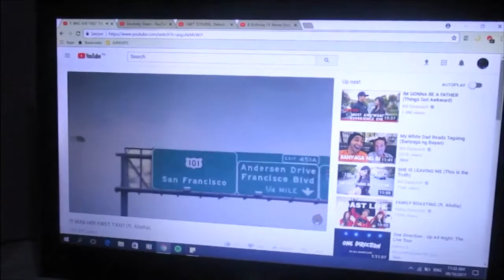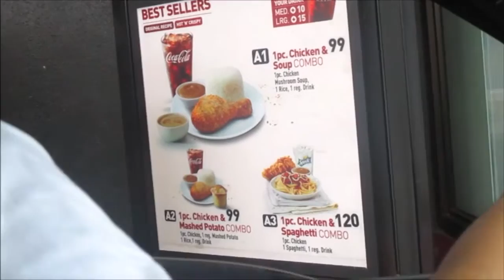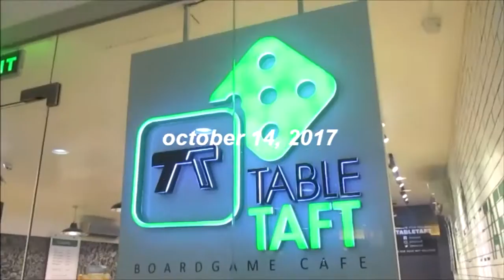RIVA | October Archive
Here is a recap for all the events, happenings and highlights last sembreak.

Songs:
I like me better (Ryan Riback Remix)
On the Edge- Kronicle
What lovers do (A Trak Remix) - Maroon 5 ft. SZA
Young, Dumb and Broke (Prince LJ Remix)- Khalid
Jazzy- Emapea
Dangerous- GLADES
Where the Hell are my Friends- LANY
Safe and Sound- Capital Cities